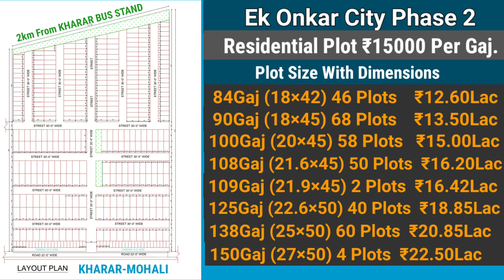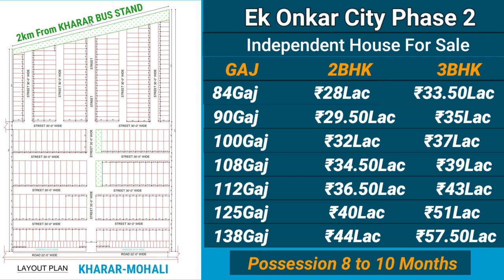Coner Plot for sale in Kharar |Low Price | Ncp Group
Ncp Group Mohali Launched New Commercial & Residential Plot Site In Kharar.

44 Shops Plot  Available For Sale Starting Price ₹15Lac.
Residential Plot ₹15000 Per Gaj.
Plot Size With Dimensions Details:
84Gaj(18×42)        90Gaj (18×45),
100Gaj(20×45),  ,
109Gaj(21.9×45),        108Gaj(21.6×45),
110Gaj(22×45),            112Gaj(24×42),
113Gaj(22.6×45),      116Gaj(23.2×45),
125Gaj(25×45),            138Gaj(25×50),
150Gaj(27×50),               166Gaj(30×50),

42 Corner Plots Available
Corner Plot start from ₹16000 per Gaj Normal Plot ₹15000 per Gaj
Road Size 30Feet
Mc Approved Project
12 Acre Gated Society
Park Facility/STP PLANT/Water Facilities
24×7 Security Available
LOAN Available
plot forsale in kharar